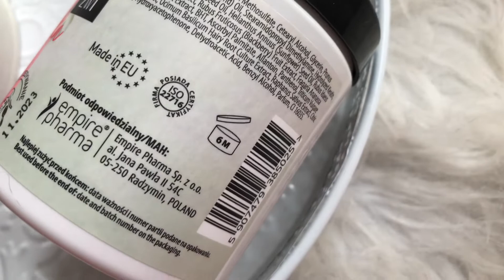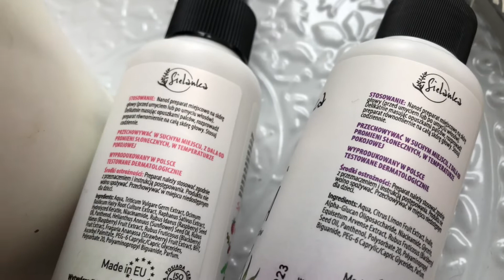Openbox - Sielanka Kosmetyki - Poczuj się swojsko, anielsko, bezpiecznie...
Dziś otwieramy przesyłkę od @sielanka_kosmetyki 💗

Dziękuję 💗 @sielanka_kosmetyki
Juz niedługo na moim ig oraz blogu będziecie mogli przeczytać recenzję tych kosmetyków ❤️